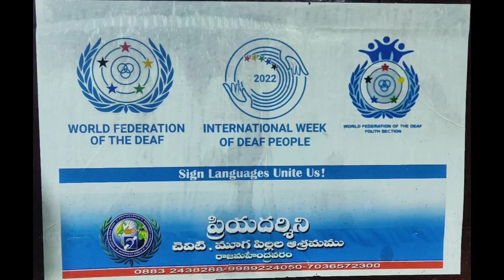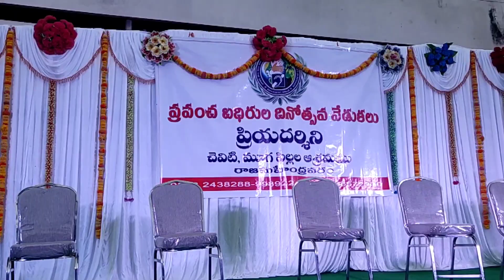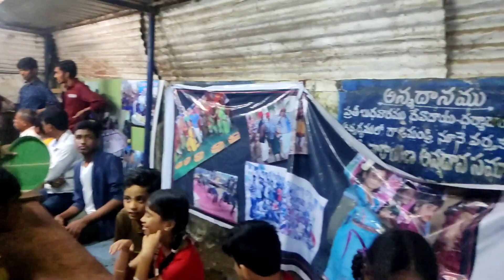Priyadarshini celebrates the World Day of the Deaf and Children's Asylum City,Rajamahendravaram